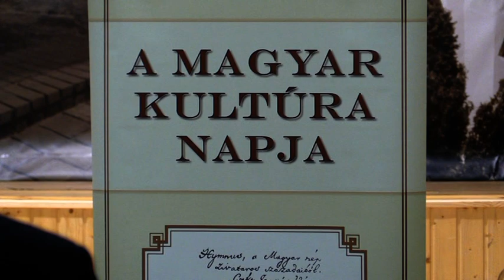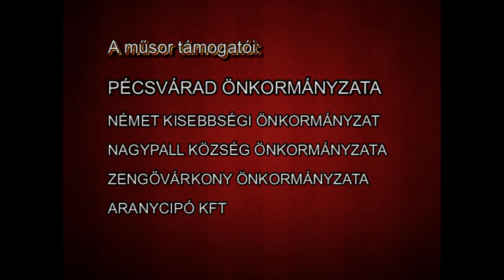Pécsváradi Városi Televízió 2019.01.24-25.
Összefoglaló a Magyar Kultúra Napja alkalmából a művelődési házban rendezett megyei és városi rendezvényről

- Himnusz (6:14)
- Ünnepi köszöntők: Zádori János Pécsvárad polgármestere (8:29), Dr. Zeller Gyula, a Pécs-Baranyai Kulturális Szövetség elnöke (11:50)
- A Pécsváradi Szivárvány Német Nemzetiségi Óvoda és Bölcsőde nagycsoportosainak ünnepi műsora (21:12)
- A Pécs-Baranyai Kulturális Szövetség Nívódíjainak átadása (30:15)
- A Pécs-Baranyai Kulturális Szövetséggel közösen a Határon Túli Magyarságért Alapítvány illetve a Magyar Népművelők Egyesülete Baranya Megyei Szervezete nyújtott át elismerő okleveleket (39:16) (59:57)
- A Kodolányi János Német Nemzetiségi Általános Iskola és Alapfokú Művészeti Iskola Zeneiskolája növendékeinek színvonalas műsora (44:32)
- A népművelők Lemle Géza Díját ebben az évben Bognár Gyöngyvér, a pécsváradi művelődési központ vezetője kapta (1:06:14)